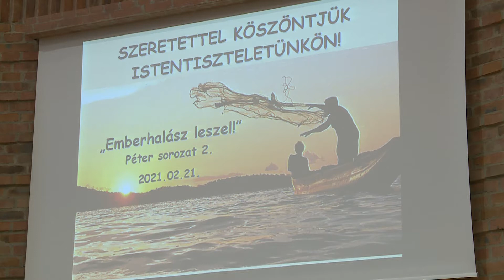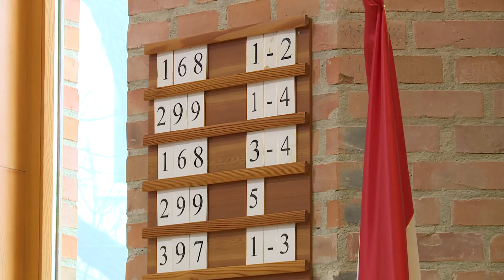Református istentisztelet - 2021. február 21.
Istentisztelet a Svábhegyi Református templomból